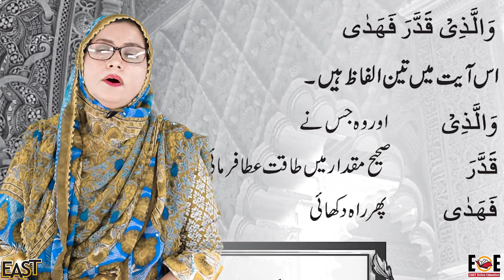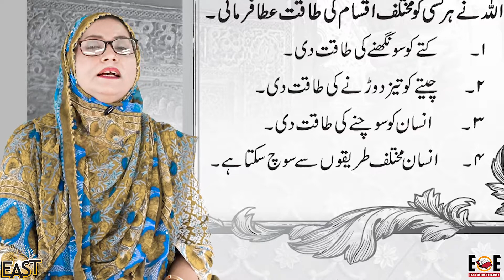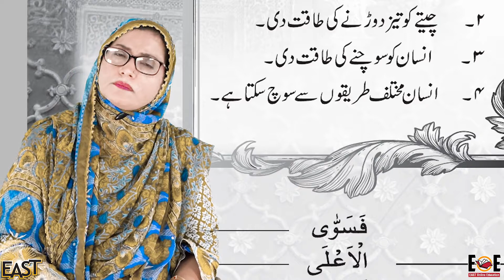Class 4 School Day 034 Islamiat Chapter 3 Day 3